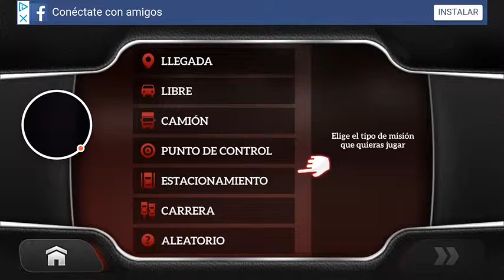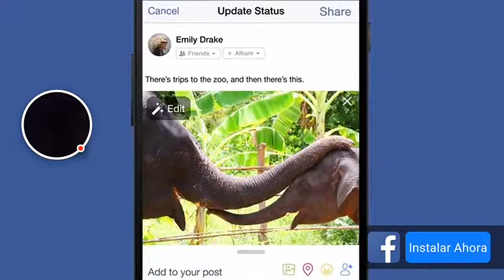Drive for Speed: Simulator - 2019-03-24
Drive for Speed: Simulator